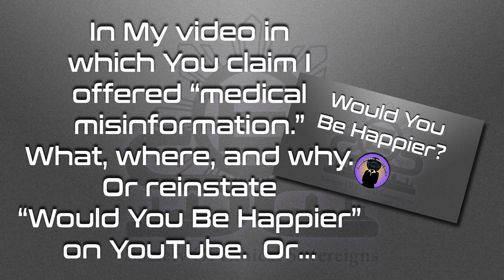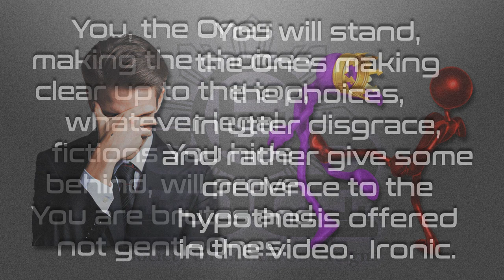YouTube – Ethical Notice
On January 18, 2021, I uploaded a speculative piece called, “Would You Be Happier?”  Within 12 hours, that piece, which included a notice of liability should it be removed in the amount of $2,000,000, was removed by YouToilet with a claim of “medical misinformation.”  On February 2, 2021, I posted a video entitled, “YouTube:  Where We Stand.”  I explained the three options of honor YouToilet has, but did add the same notice as was on the original, calling it an opinion piece.

I gave Them until the end of February to do one of the three honorable things.  Either give Me the specifics of what, where, and why the content was “medical information,” reinstate the video, or meeting Their liability.

Well,  February ended and the Toilet has not chosen honor.  I have chosen to give Them one more chance, thinking that perhaps They were looking at things legally and not Ethically.  Ethical is higher ground than legal, and I am calling Them to act under Ethics and not legalities.

And so, I have given Them until the end of March, 2021, to fulfill Their Ethical obligation.

Love always!